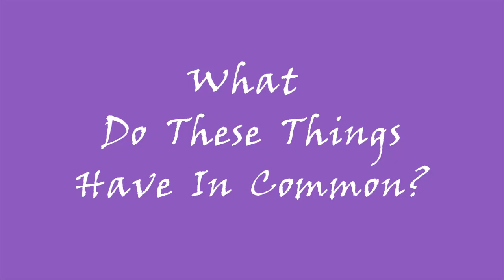Miriam Hughes - Artist, Instructor, Creative Gem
NEW VIDEO + ARTIST SPOTLIGHT!

It's been a blast working with Miriam Hughes, a talented watercolor painter/instructor of Hendersonville, NC! Miriam is a one-of-a-kind creative gem who specializes in guiding people to discover their innate talent while having fun.

"The more I play and experiment, the more I see myself growing into the sort of artist I want to be for the rest of my life."

• Call Miriam today to buy her artwork or book a workshop at
• Like her on Facebook @ Beaumont Cottage Studio - Miriam Hughes
- Follow her on Instagram @miriroo